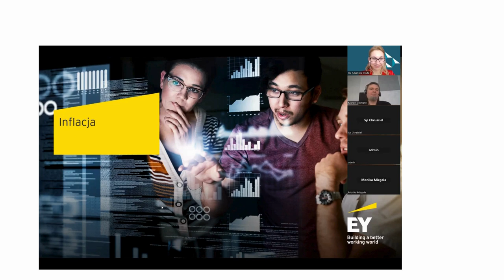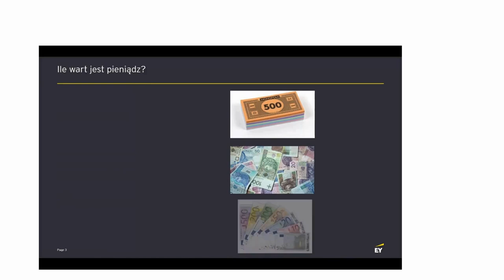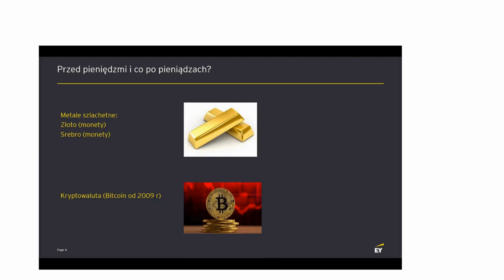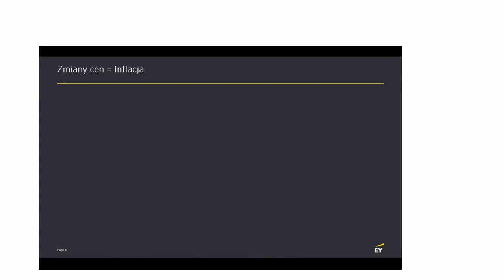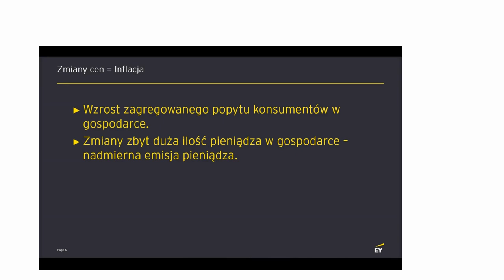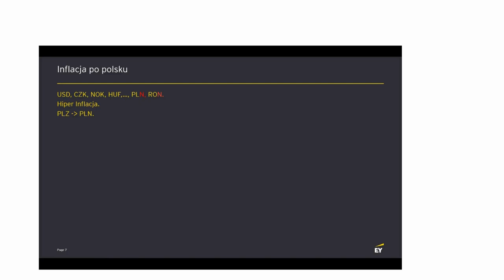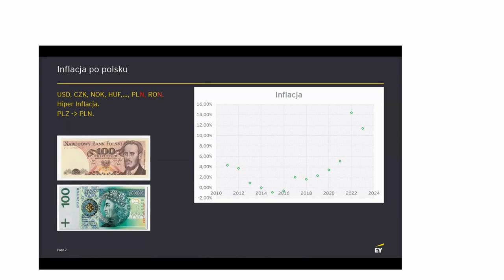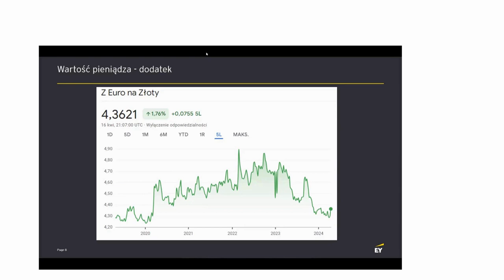Webinar "Inflacja"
Nagranie webinaru dla uczestników programu "Ekonomia na co dzień" z dnia 18 kwietnia 2024 roku.